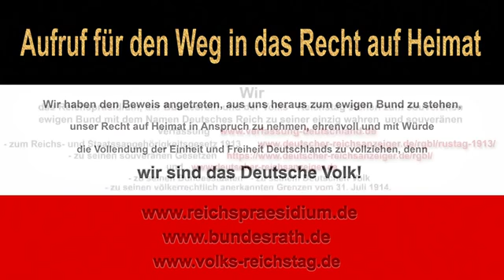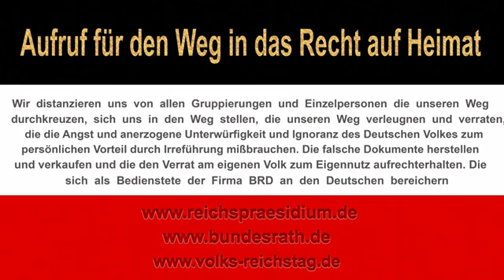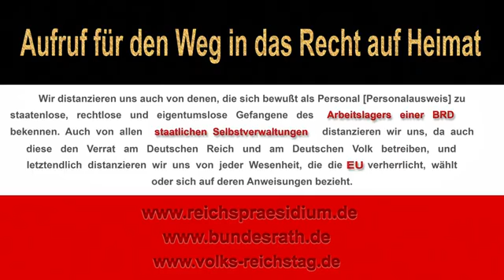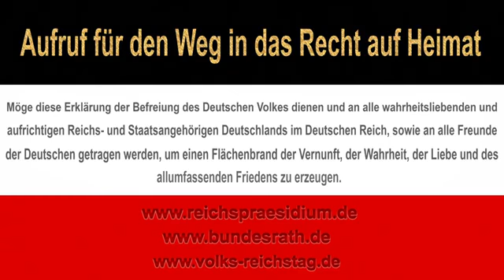Aufruf für den Weg in das Recht auf Heimath